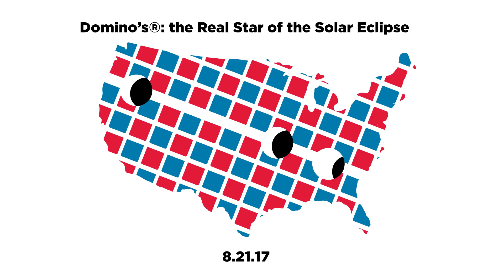the great american eclipse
A total solar eclipse is coming to America on August 21, 2017